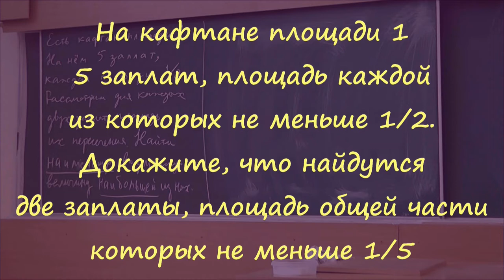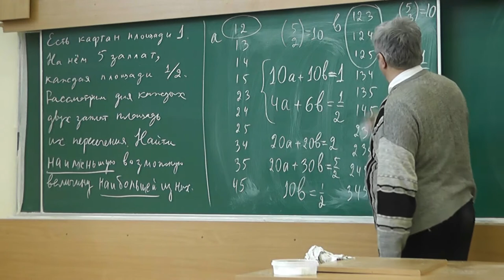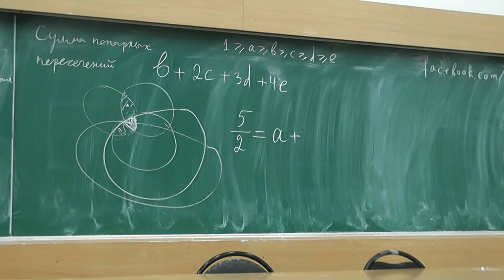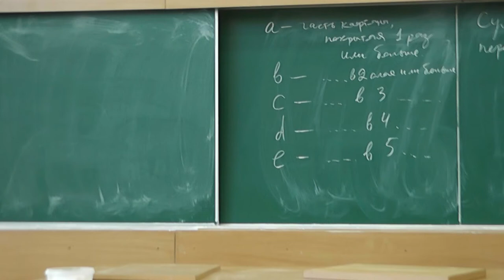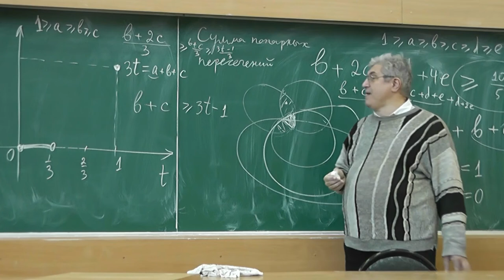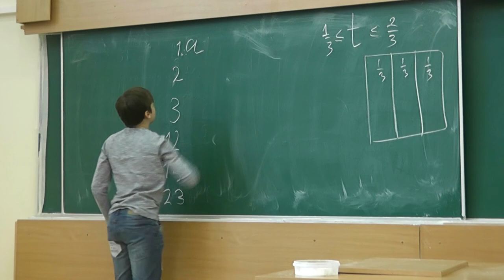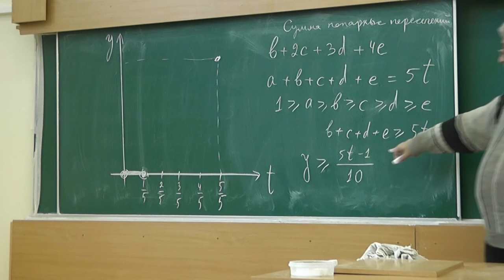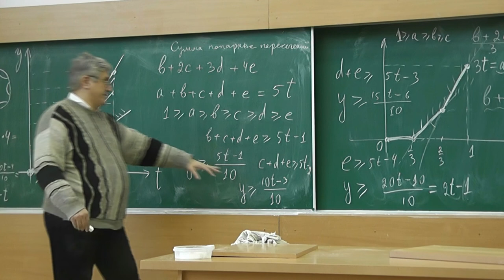94 Три заплаты, пять заплат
М185. На кафтане площадью 1 размещены 5 заплат, площадь каждой из которых не меньше 1⁄2. Докажите, что найдутся две заплаты, площадь общей части которых не меньше 1⁄5.